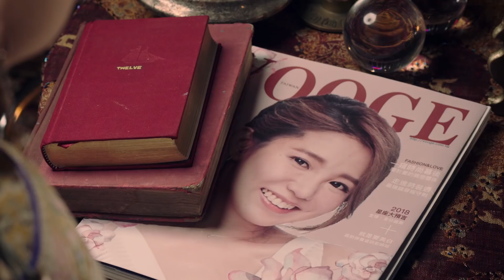7-ELEVEN 發票登錄抽百萬大獎，1/3~2/13週週加碼抽黃金狗(完整版)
1/3~2/13 下載7-ELEVEN APP，登錄7-ELEVEN消費發票，即可參加發票大抽獎。週週抽13000個獎項、更加碼6隻黃金狗!  快來看瑤瑤教你如何迎金狗!